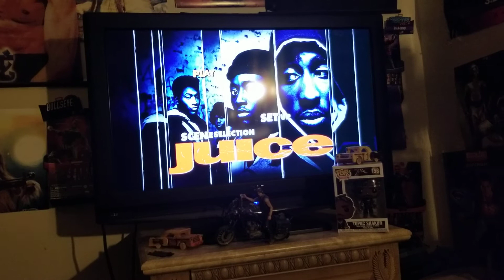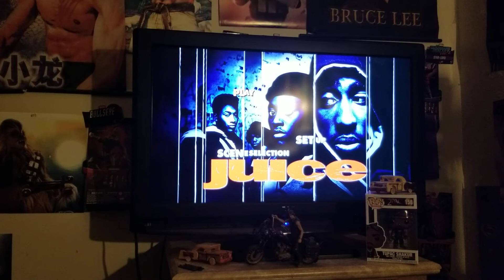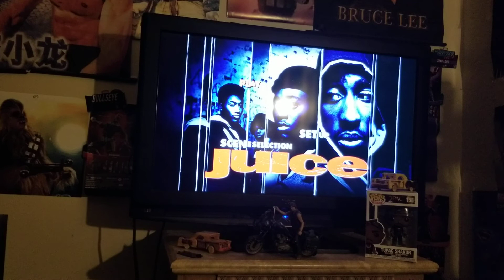JUICE QUICK REVIEW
SUMMARY: Four inner-city teenagers get caught up in the pursuit of power and happiness, which they refer to as "the juice".

Director: Ernest R. Dickerson

Writers: Ernest R. Dickerson (story and screenplay), Gerard Brown (screenplay)

Stars: Omar Epps, Tupac Shakur, Jermaine Hopkins,  Khalil Kain, Samuel L. Jackson, George Gore II, Queen Latifah, Flex Alexander, Donald Faison, Ed Lover, Anthony 'Treach' Criss